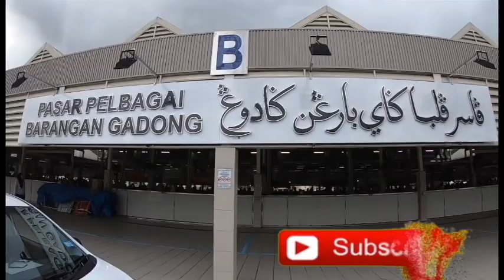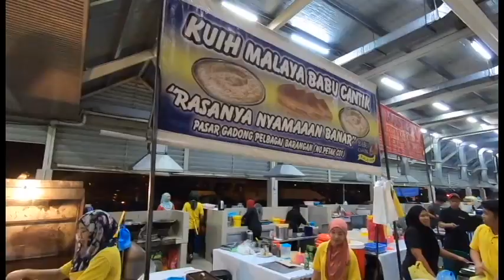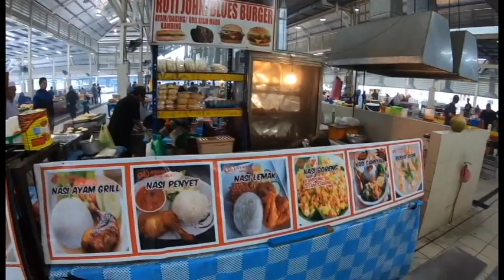Brunei | The Pasar Gadong Night Market (Pasar Pelbagai Barangan Gadong)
Gadong is a commercial area in Bandar Seri Begawan, the capital of Brunei. It is a popular shopping and dining area in the city as well as in Brunei, with several shops, restaurants and cafes establishing their presence in the area. Gadong is the place where locals commonly go to eat delicious food to the area in Bandar Seri Begawan mainly enclosed by Jalan Gadong, Jalan Pasar Baharu and Sultan Hassanal Bolkiah Highway include its immediate service required. It is officially parts of Kiarong and Pengkalan Gadong, which are village subdivisions over the subdistrict of this place is the main capital or 'PRIMARY capital of Brunei'.

Commercial activity in Gadong focuses in the area of the commercial buildings owned by Abdul Razak Holdings, a local real estate company which also owns a few other commercial buildings in Bandar Seri Begawan as well as abroad. Two of the company's most well-known commercial buildings are The Mall, a popular shopping mall in Brunei, and The Centre-Point Hotel.

Gadong is also the location of Gadong Wet Market (Malay: Pasar Gadong), one of the main marketplaces in the city selling fresh meat and produce. Adjacent to it is Pasar Pelbagai Barangan Gadong (also known as Gadong Night Market), the popular night market in town. Although it has existed for many years, it used to be a makeshift market, with tents erected on the parking spaces of the wet market. However, the night market has since been made permanent on the location with the completion of an open-air building. It was inaugurated in early 2017 and given the official Malay name Pasar Pelbagai Barangan Gadong.

It’s bustling with activity as people browse through the myriad of foods and items on display backed by the sonorous voices of men and women hawking their wares.

The newly launched Pasar Pelbagai Barangan Gadong is the much-awaited answer to the vendors’ plight which was brought to the attention of His Majesty Sultan Haji Hassanal Bolkiah Mu’izzaddin Waddaulah, the Sultan and Yang Di-Pertuan of Brunei Darussalam.

The impressive 5,979 square metre open-air-concept building is within a stone’s throw of its old location and the iconic Gadong Wet Market. It houses more than 150 vendors from a diverse background, selling an equally diverse amount of products ranging from food and produce to clothes and toys.

The area has been segregated into three sections: A, B and C, with the vendors categorized as Grilling, Cooking, Non-Cooking, and Fruits and Vegetables.

It also comes with the welcome addition of seating, where people can enjoy their food in comfort as opposed to eating while walking or standing around, sinks for people to wash their hands, toilets and even a full-fledged Surau where many Muslims can fulfill their religious obligations without having to drive very far.

It’s located on some prime real estate not five minutes away from The Mall, so don’t be surprised to see a lot of cars parked by the roadside as people come to the market, probably after work or after picking up the kids from school, to get some cheap and delicious street food.

Despite the new look, with its high vaulted ceiling and tiled floors, the night market has retained most of its charms, from the smoky haze of grilled foods that just makes your mouth water, to the friendly vendors who would not hesitate to chat with you as you browse their wares, regardless whether they speak the language or not.

However, there is one difference between the new and the old and that is the batch of fresh faces that are selling things that many would have been hard pressed to find in the old place such as a stalls that sell fusion foods and specialty coffee among other things.

One of the long time vendors of the market, Hj Awang Damit Hj Ismail or more famously known as Hj Bosnia, is very happy with the new place, especially with the facilities. The charmingly chatty old man has been a vendor for thirty years and he recounted some of his memories at the old place.

He has one advice to people visiting the market and his fellow vendors. “Now that we have been given this ‘palace for traders (mahligai perniaga)’ let us work together to keep everything looking nice and clean.”
Those looking to visit the new market can get there by foot from The Mall, which is about five minutes away, or they could take the No. 01, 20 or 22 bus which all stops at the market. Just follow the smoke trail. You can’t miss it.